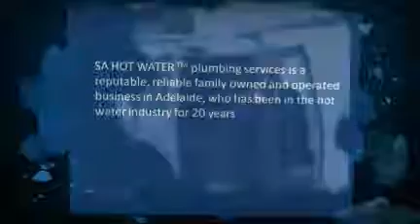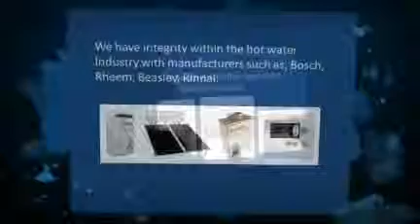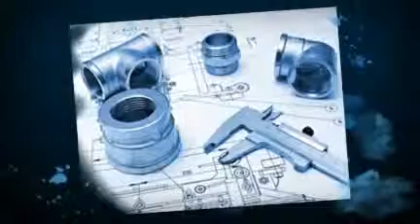SA Hot Water